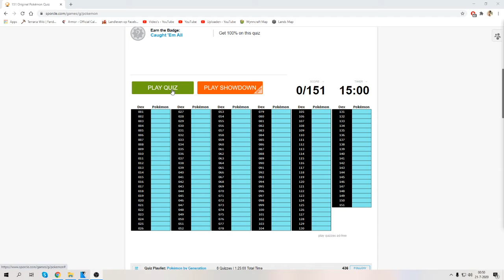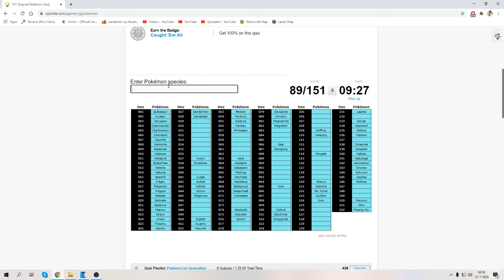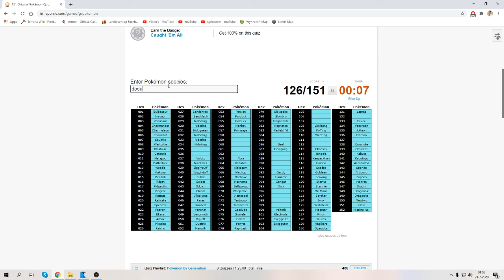Een poging om alle Gen 1 Pokémons op te noemen